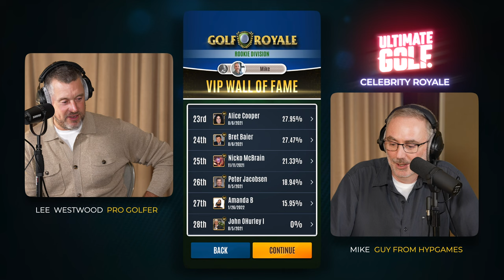Pro Golfer Lee Westwood plays Ultimate Golf!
Tour Pro golfer Lee Westwood joins us for an exclusive Q&A before teeing off in an epic Ultimate
 Golf Celebrity Royale!

Find out how he does against Amanda Balionis from CBS Sports, Nicko McBrain from Iron
Maiden and an army of Ultimate Golfers!